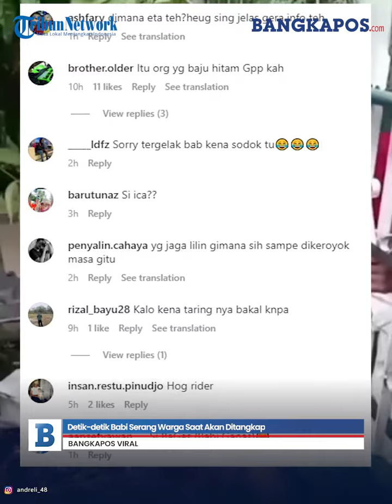Detik-detik Babi Serang Warga Saat Akan Ditangkap Masuk ke Perkarangan Rumah di Bandung